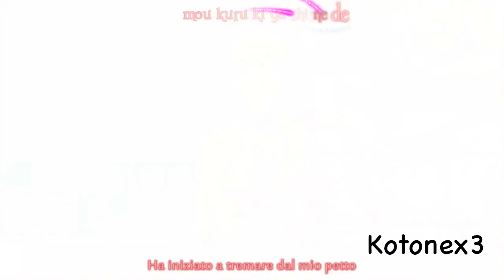Hinata x Yui - Love like woe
Questo video è stato molto elaborato perché la musica era molto ritmata così mi ci è voluto più del previsto per concluderlo e ieri finalmente l'ho finito! :3
La coppia HinataxYui di Angel Beats è la mia preferita così pochi giorni dopo aver visto l'episodio 10  mi è venuta l'illuminazione per questo video!
Mi raccomando commentate e Buona visione a tutti!! :D
Anime:Angel Beats
Autrice:Kotoenx3
Programma usato:Imovie